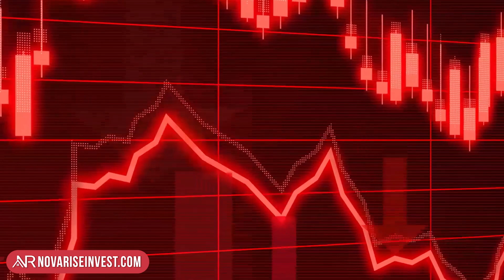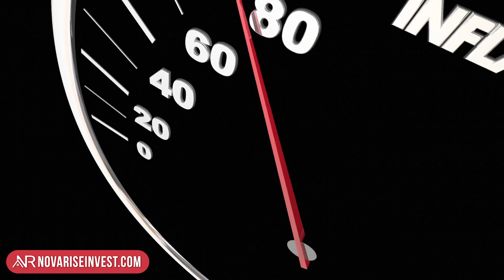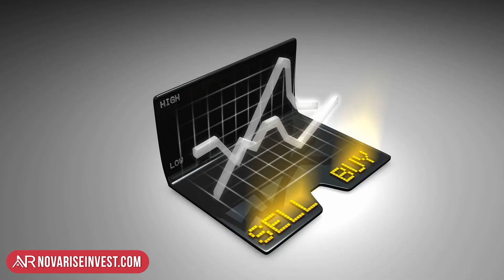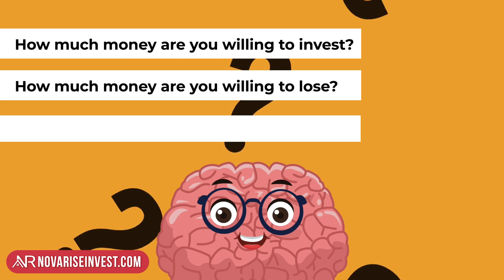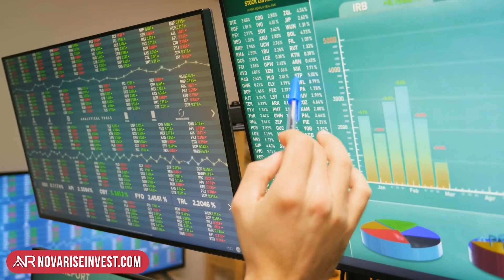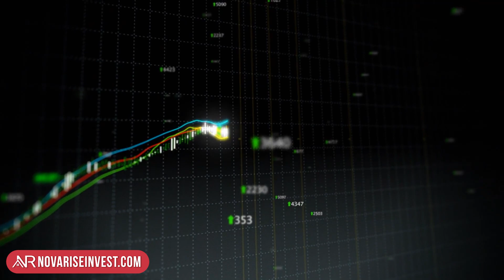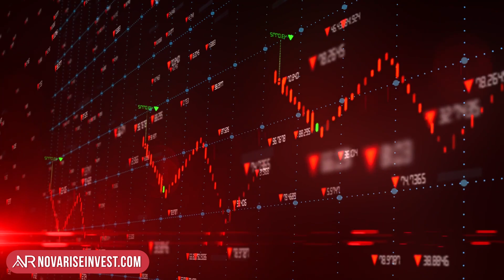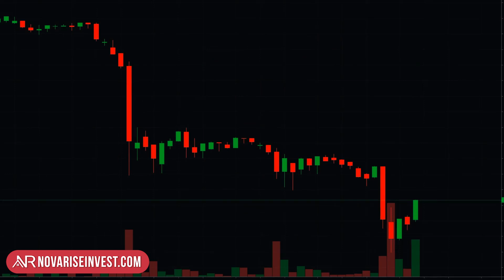How To Protect Your Money From An Unstable Market?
🔥 GET READY!🔥 With an unstable economy, many are wondering how to protect their money. Therefore, we will tell you 7 tips that you could implement.

Inflation, shortages, oil and raw material price increases, a war between Russia and Ukraine, and even a pandemic... All these scenarios have created a lot of uncertainty in the global population, impacting different investment markets and putting the financial stability of millions of people at risk. Given this, it is impossible not to wonder: What will happen with our money and investments if we do not take action?

With that in mind, we have created this episode in which we will give you 7 tips to protect your money from the instability of today’s volatile market.

If you are reading this, you belong to the 1% of people who read the description ALL THE WAY. Comment this emoji "🔥 " below if I see it in the comment section that will make me VERY HAPPY!

If you make it to the end of the video, I APPLAUD YOU because YOU DESERVE IT! Thanks for being part of our community!

🧐 HAVE QUESTIONS?

⏰ TIMESTAMPS
0:00 How To Protect Your Money From An Unstable Market?
01:28 What Is The US Inflation Rate Right Now?
02:54 Why It's Important To Diversify When Investing?
03:52 What Is An Investment Plan?
05:14 What Are The Benefits Of Long-Term Investment?
06:35 How Do You Internationalize Your Investments?
07:45 What Is Permanent Capital Loss?
09:36 Falls And Rises Of The Market - What To Invest In The Stock Market?
11:20 What Can Be Insured?
12:04 How Can I Protect My Money?